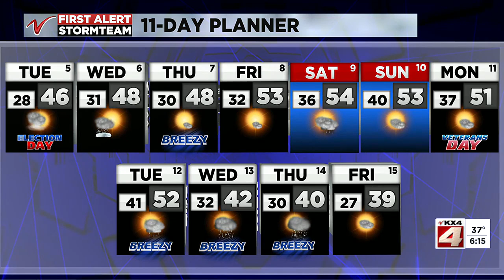The Valley Today 6 a.m. Weather - November 5